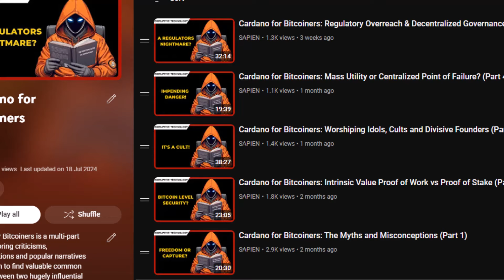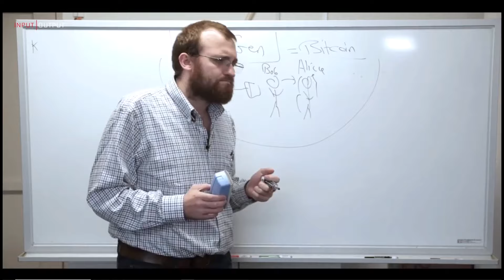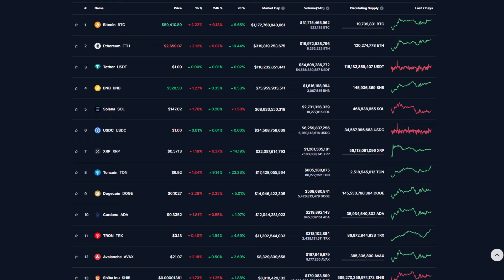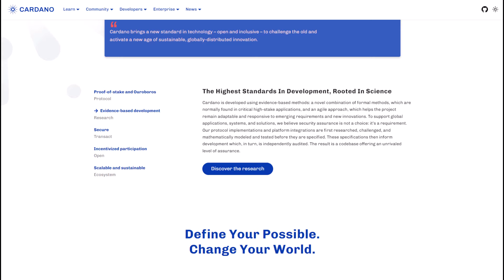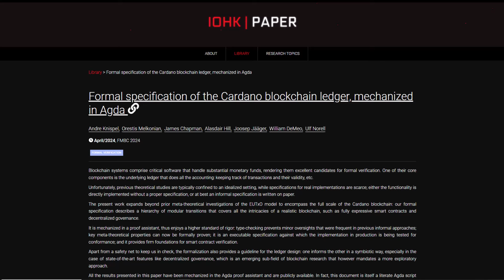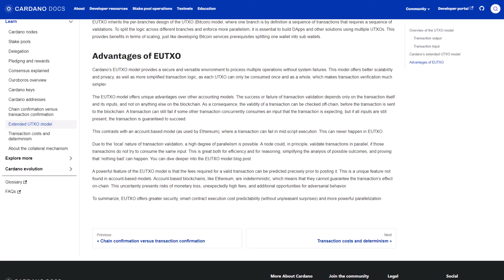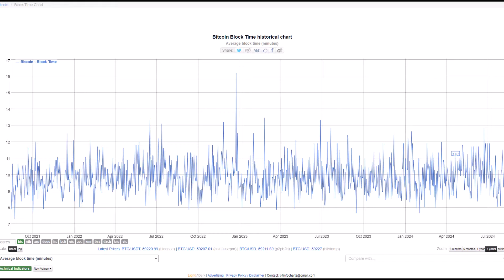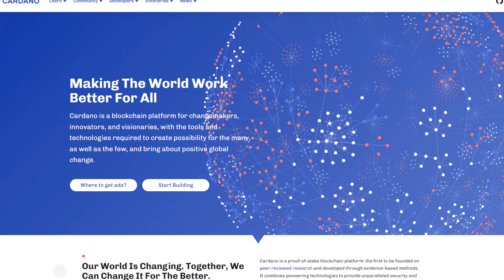Cardano & Bitcoin: Unique Advantages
Cardano & Bitcoin part 6 explores a collection of unique advantages to understand in what areas Cardano excels in comparison to Bitcoin. This episode will analyze: the third mover advantage and scope of the project vision. The impact of peer review research, a formally verified ledger, the innovation of extended utxo, Cardano native assets and a superior block time. These advantages and core features are born out of a very deliberate approach to blockchain design architecture that will have you questioning if Cardano is Bitcoin 2.0?

Timestamps:
00:00 - Intro
01:23 - Third Mover Advantage
04:55 - The Cardano Vision
07:31 - Peer Review Research
10:40 - Formally Verified Ledger
12:56 - Extended UTXO (eutxo)
15:35 - Block Time
17:13 - Cardano Native Assets
19:46 - Outro

🤝Stake your ADA with the Cardano Fans Stake Pool!

Sapien has partnered with the Cardano Fans Stake Pool. If you enjoy the content please consider supporting our collaboration by delegating to Cardano stake pool ticker 'CRFA'

Cardano Fans are the creators of the Cardano Blockchain Insights and Cardano dApp analytics platforms listed below:

'Sapien' is a Cardano tech based YouTube channel offering in-depth coverage and analysis of this disruptive cryptocurrency technology. For Cardano insights, deep-dives and development updates:

₳ - Find value in the content? Feel free to use:💲sapien

The Cardano for Bitcoiners series analyses criticisms, misconceptions and popular narratives surrounding the Cardano blockchain with the motivation to find valuable common ground between two hugely influential blockchain communities (Cardano and Bitcoin).